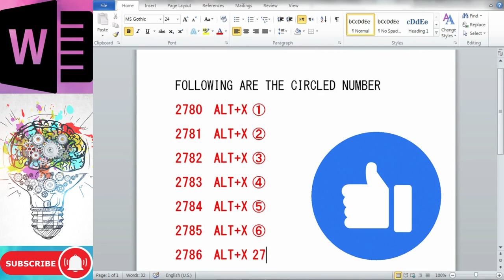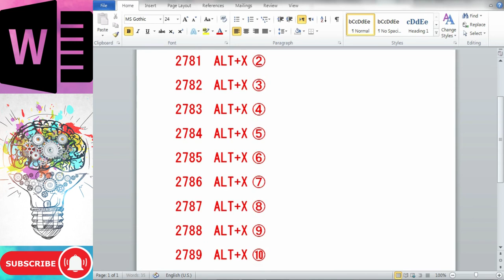IN MS WORD WITH EASY WAY